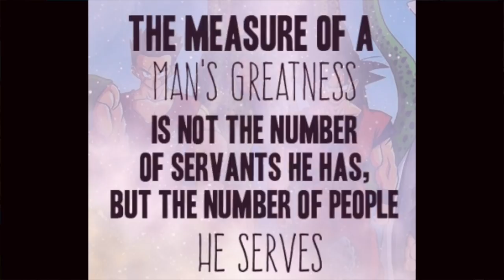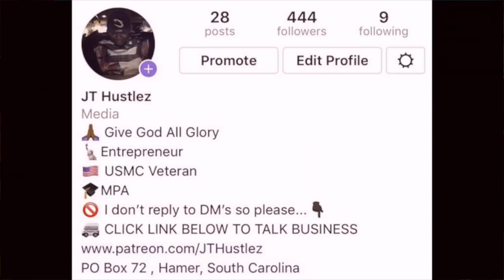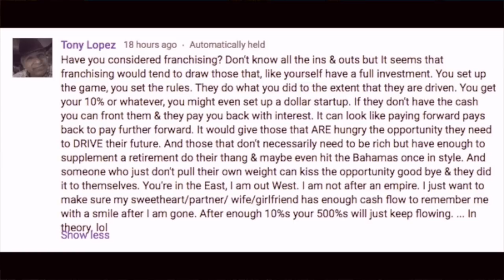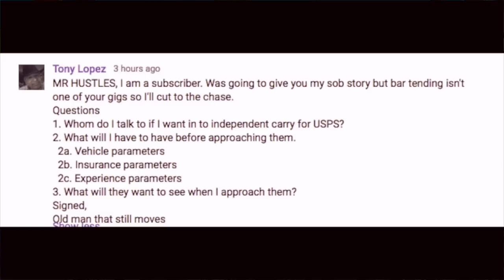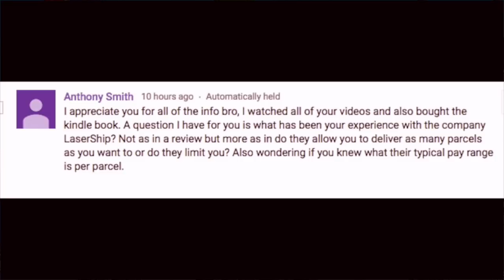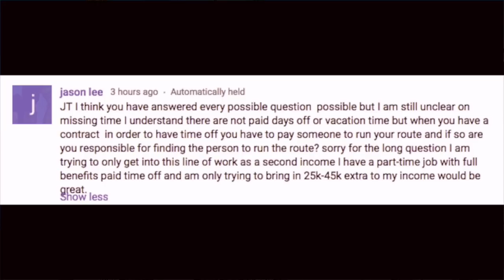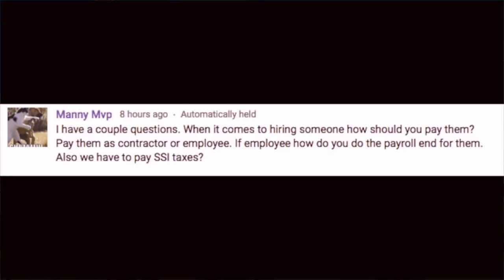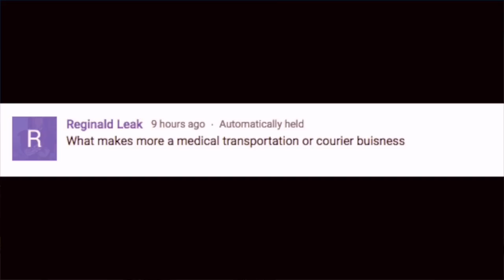PART 2: Answering Unanswered Courier Questions!